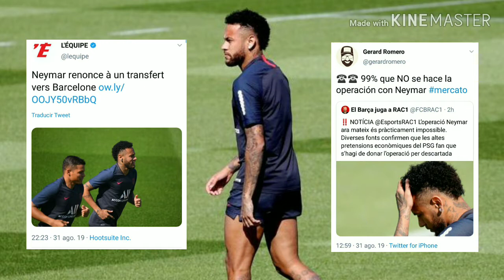¡NEYMAR NO FICHA POR EL BARÇA Y SE QUEDA EN EL PSG!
Neymar vs Mónaco
Neymar vs Real Madrid
Neymar vs Angers
Neymar skills & goals
Neymar 2019
Neymar Welcome to Barça